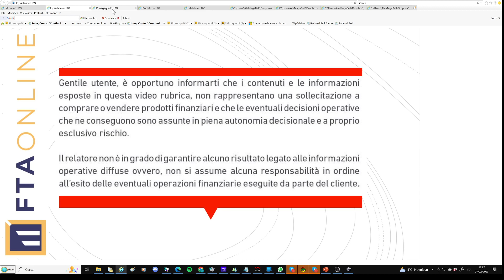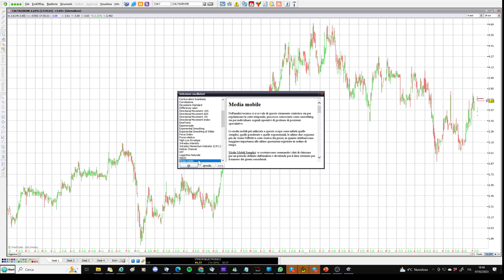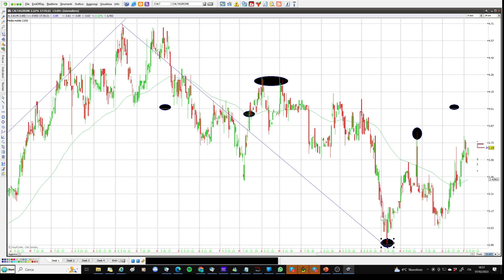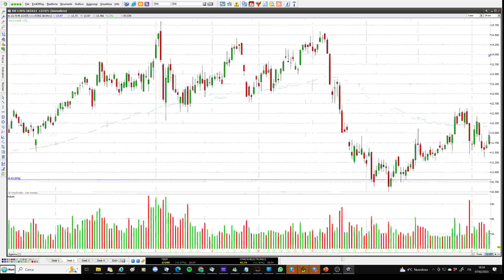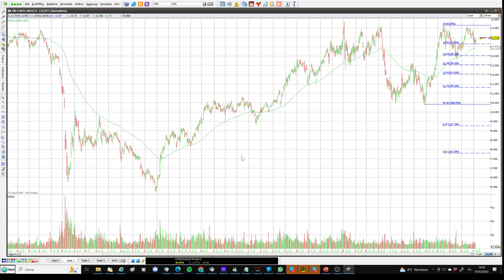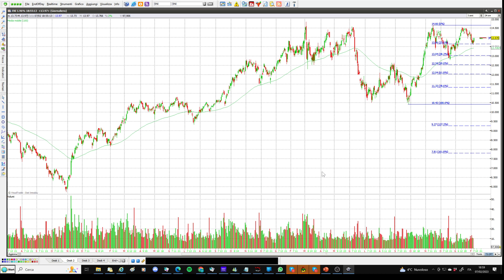I ritracciamenti di Fibonacci, cosa sono, come si usano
Affrontiamo oggi uno degli ostacoli maggiori che incontrano i trader quando si confrontano con lo studio dei grafici: i ritracciamenti di Fibonacci. Scopriamo insieme perchè si utilizza questo strumento, a cosa serve e come sfruttarlo al meglio. Esempi pratici sui grafici di Caltagirone e di Eni.